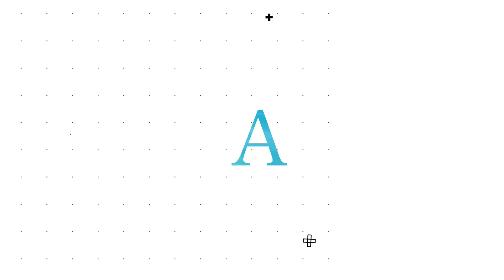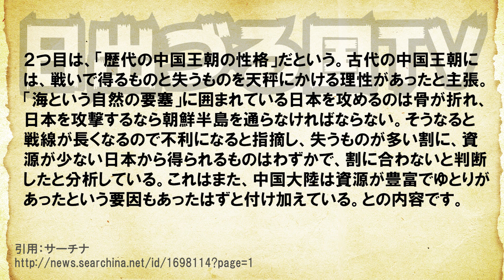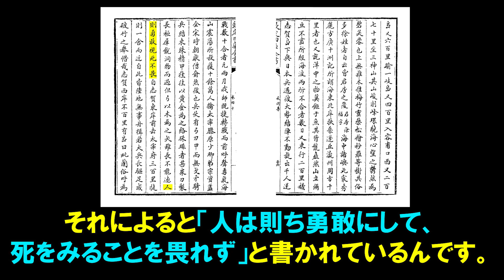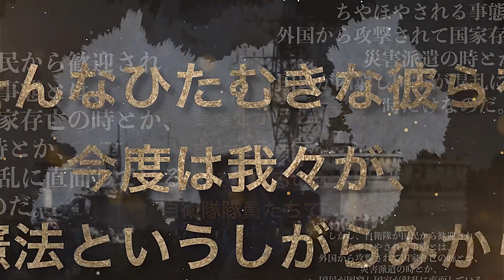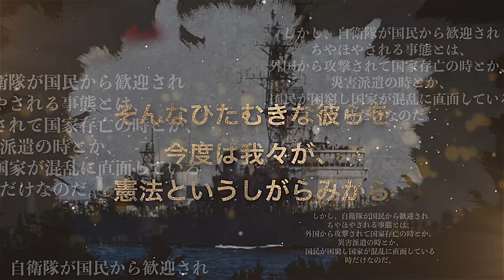中国メディア「日本を侵攻しようとした中国王朝が『元』だけだったのは、きっと日本が…！」元寇含めて古来より中国が最強とか言ってますが…【日出づる国TV】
中国メディア「日本を侵攻しようとした中国の歴代王朝が『元』だけだったのは、きっと日本が…！」古来より中国が最強とか言ってますが、元寇でも攻めきれなかったのに…【日出づる国TV】